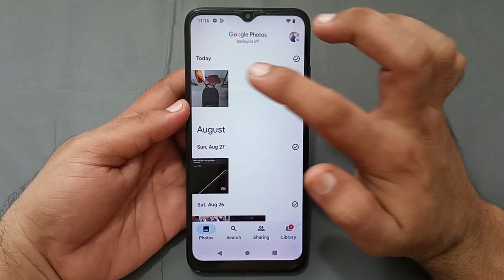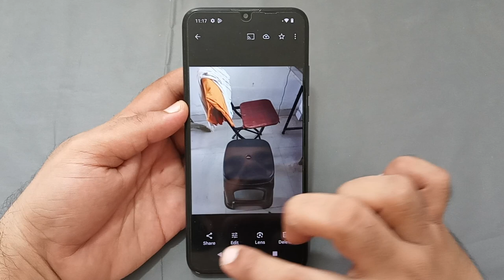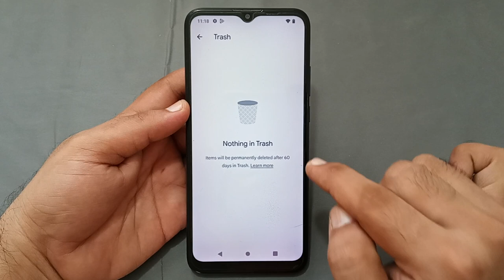Micromax IN 1b mein delete photo video wapas kaise laye, how to recover delete photo video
60-Inch Tripod with Bag

7 Socket 6A Extension Board